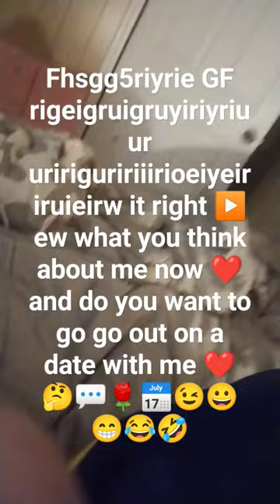June 20, 2023